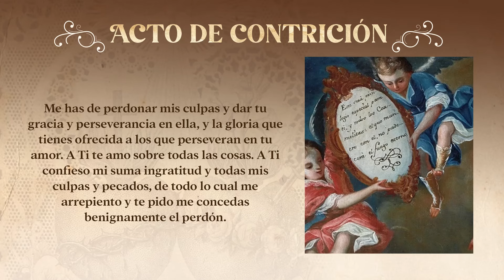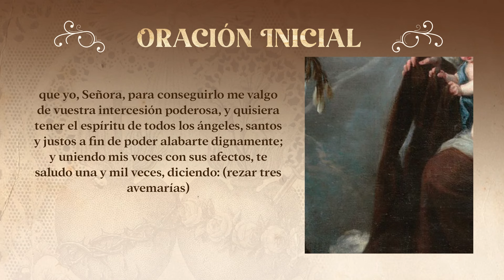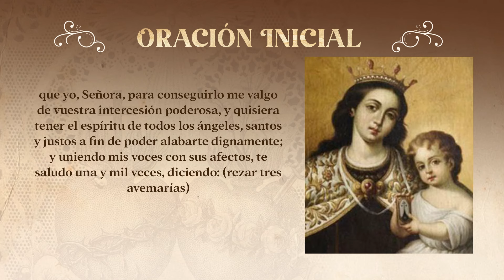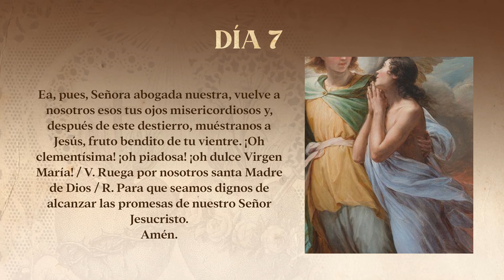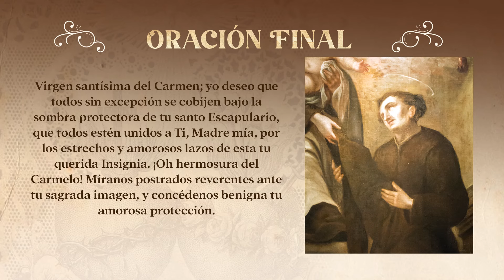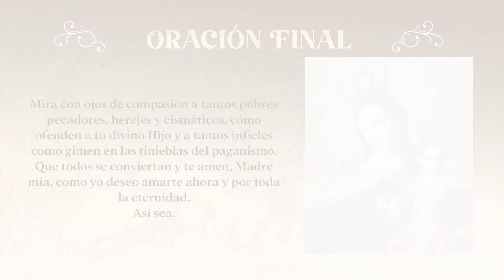Novena a la Virgen Del Carmen - Día 7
Los invitamos a rezar con nosotros esta Novena a la Virgen del Carmen